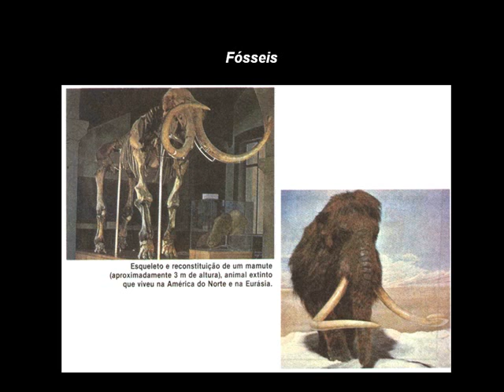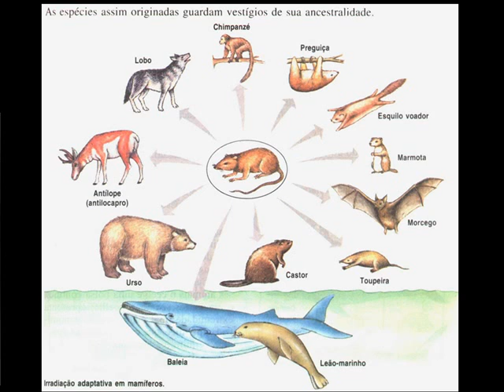Evolução.AVI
Aula elaborada pelo Professor de Biologia Daniel Zupiroli.